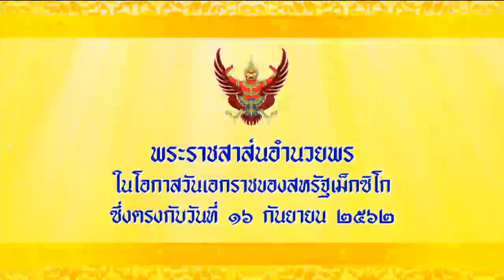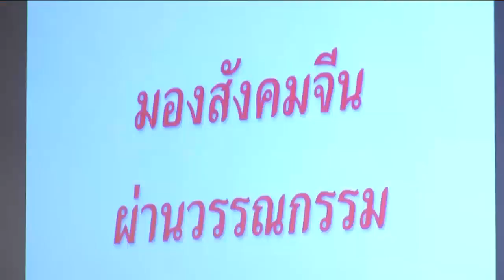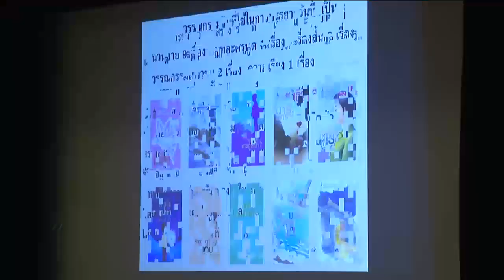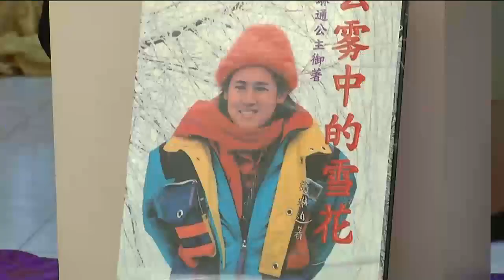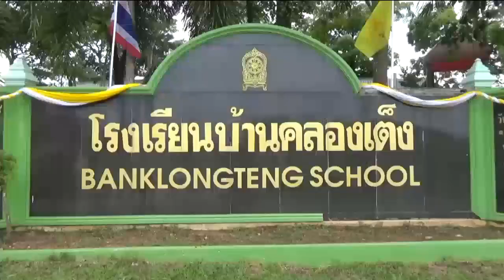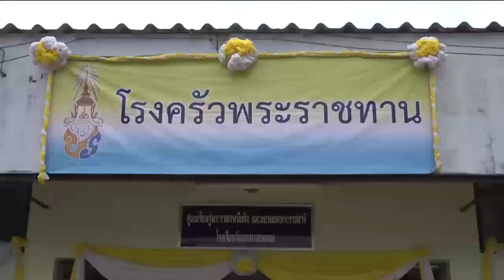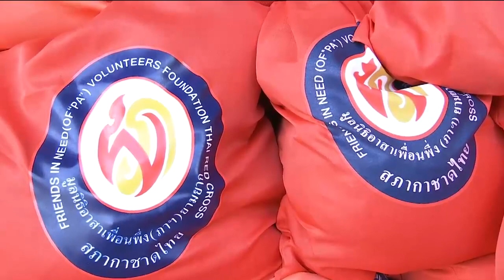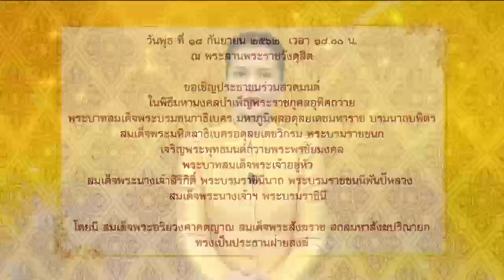ข่าวในพระราชสำนัก 16 ก.ย. 62